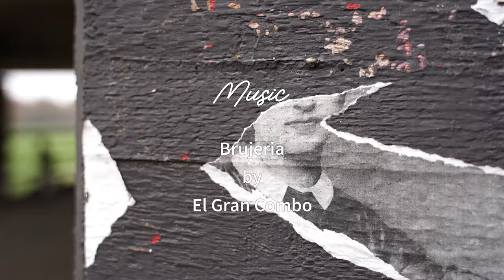Brujeria – El Gran Combo - Salsa Dance Clip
A little encouragement for autumn. We miss it!

German:
Einen goldenen Herbstgruß, sendet euch euer Team von Salsapur.
Filmfrisch, mitten aus dem Herzen Nürnbergs, damit ihr die Freude am Tanzen während Corona nicht verliert!

Produced by: Ryan
Camera: Pascal
Dancer: Ryan & Milehi from Philippines and Japan
Location: Nürnberg/Germany